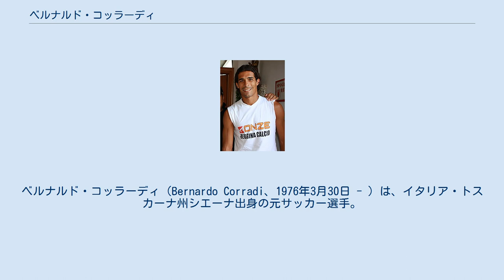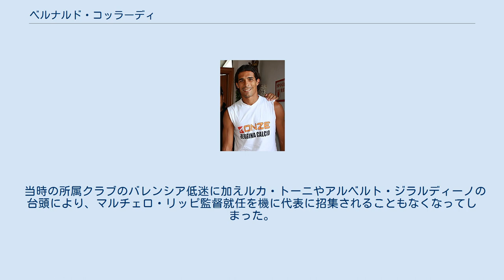ベルナルド・コッラーディ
ベルナルド・コッラーディ（Bernardo Corradi、1976年3月30日 - ）は、イタリア・トスカーナ州シエーナ出身の元サッカー選手。
 元イタリア代表で、国内問わず、10チーム以上を渡り歩いたストライカー。
 1993年、地元のクラブチーム・シエーナでキャリアをスタート。
空中戦やポストプレーを得意として活躍。
その後イタリアのクラブチームを転々とし、イタリア代表にも招集される。
2000年にインテル との共同購入のかたちでキエーヴォへ移籍し、セリエA昇格に貢献すると、2002年には残りの所有権を購入したインテルに完全移籍した。
しかし、直後にインテルがラツィオからエルナン・クレスポを獲得したため、移籍金の一部（550万ユーロ分）として入れ替わりにラツィオへ移籍。
結局インテルではUEFAチャンピオンズリーグ 2002-03のスポルティングCP戦1試合に出場しただけで国内リーグ戦の出場はなかった。
 2001年のガイスカ・メンディエタの移籍金の未払い分の清算（1000万ユーロ分）として2004-05シーズンにステファノ・フィオーレ（650万ユーロ分）とともにリーガ・エスパニョーラ・バレンシアへ移籍したが、同国人のクラウディオ・ラニエリ監督解任後は出場機会を失い、結局メンディエタのラツィオ移籍と同様フィオーレともども国外移籍は大失敗に終わった。
翌シーズンにはパルマへレンタル移籍。
2006-07シーズンからはマンチェスター・シティへ完全移籍。
2007-08シーズンは大量補強を敢行したマンチェスター・シティを離れ、再びパルマにレンタル移籍。
2008-09シーズンからレッジーナに完全移籍。
レッジーナのセリエB降格に伴い、2009-10シーズンからはウディネーゼに移籍。
当初は別の背番号をつける予定だったが、背番号9を着けていたナイジェリア人FWオディオン・イガロが譲ったため9をつけることになった。
 2012年にモントリオール・インパクトへ移籍。
 2003年にクリスティアン・ヴィエリの後継者候補として、イタリア代表に招集された。
13試合・2得点の結果を残し、EURO2004のエントリーメンバーに選出された。
 当時の所属クラブのバレンシア低迷に加えルカ・トーニやアルベルト・ジラルディーノの台頭により、マルチェロ・リッピ監督就任を機に代表に招集されることもなくなってしまった。